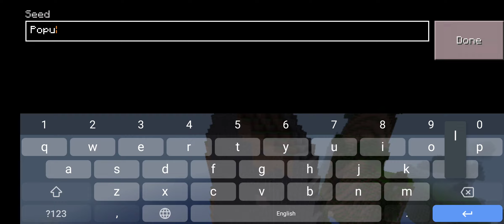MasterCraft great village seed , seed in description or video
seed: Popularmmo's
structures at spawn: desert village, desert temple
loot: raw flesh, bones, gold, iron, ink sacs, apples, emralds, bread